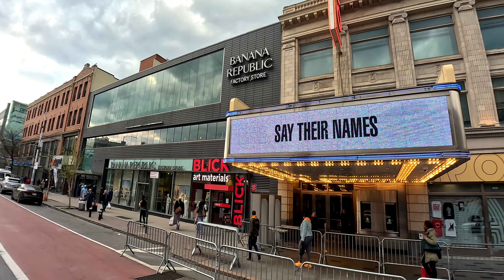4K New York NYC ASMR Manhattan 125 Street West & East Bound Day & Night Time (04-06-2023) (1)